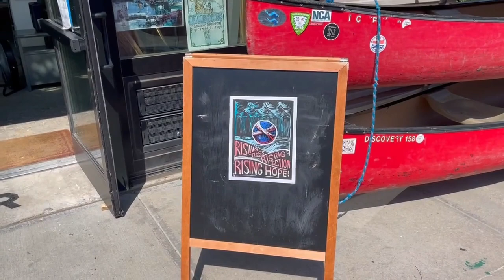Rising Walk Through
Prints and drawings by Todd Drake at Dredgers Gowanus Canoe Club, Brooklyn.